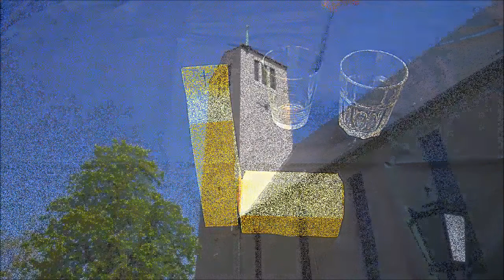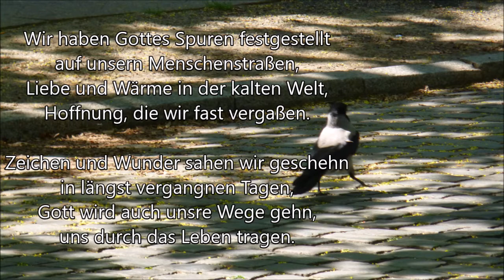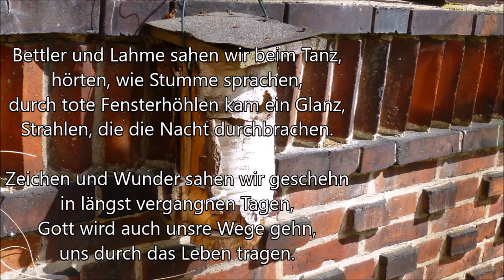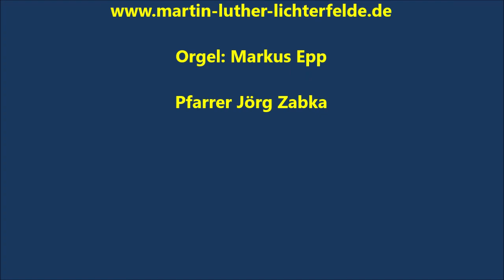Kindergottesdienst 26 April